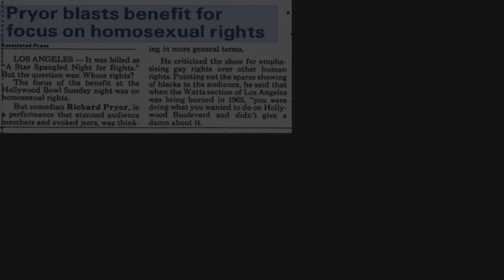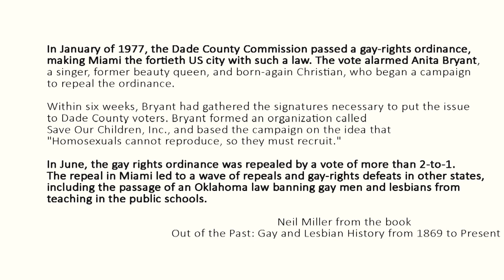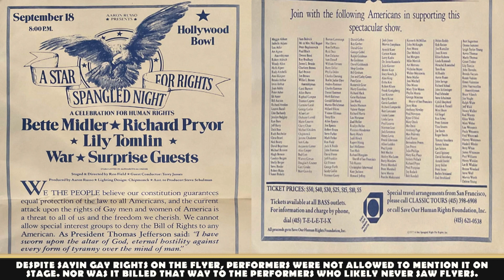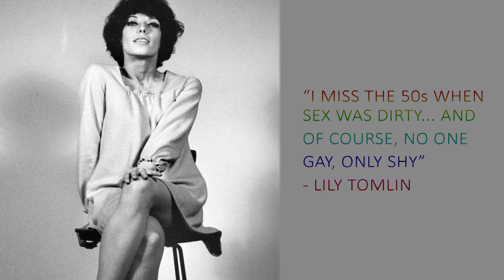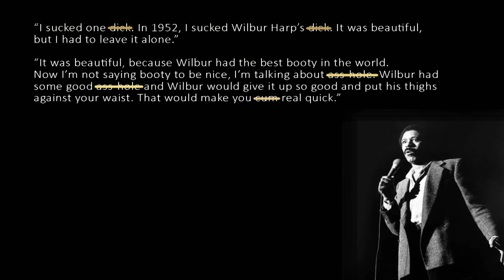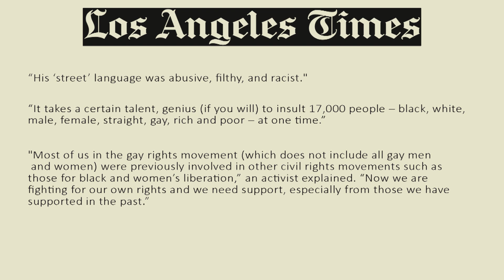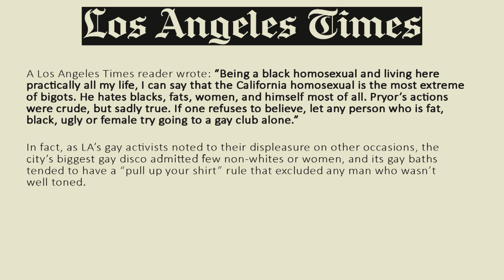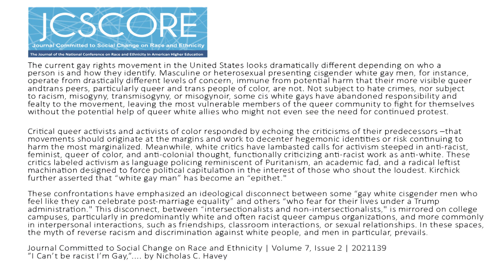How Richard Pryor Beat Cancel Culture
In 1977 Richard Pryor was hired as the headliner for what he believed was a human rights fundraiser held by the "Save our Human Rights Foundation," in reality they were not their for all human rights. By the next morning Richard Pryor was front page news again. This time for what has been called the most homophobic rant in the history of comedy. However, that's a story of half truths and lies. This is what really happened.

For the record, I don't think "cancel culture," is a real thing, but titles are important on YouTube.